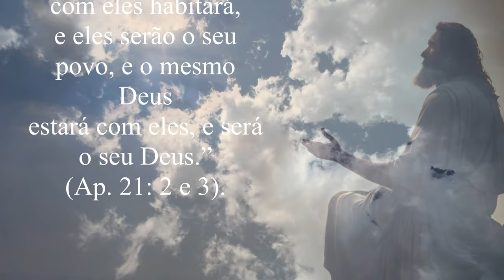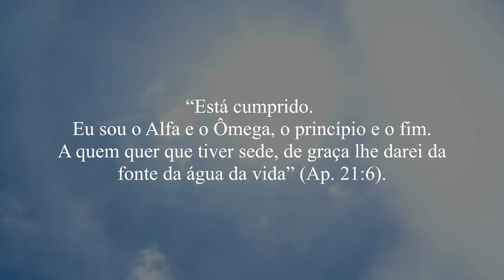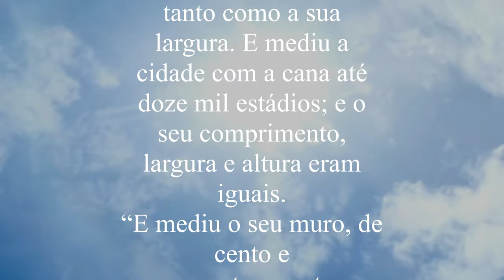O NOVO HOMEM - O APOCALIPSE - AS REVELAÇÕES DE CRISTO A JOÃO - PARTE 5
Você pode comprar esse livro no link :: h

Elaborado através do livro : O APOCALIPSE - AS REVELAÇÕES DE CRISTO A JOÃO - FRANCINY BEATRIZ ABREU  Editora Conceito Atual 2024

Créditos:

Imagem de Welcome to All ! ツpor Pixabay